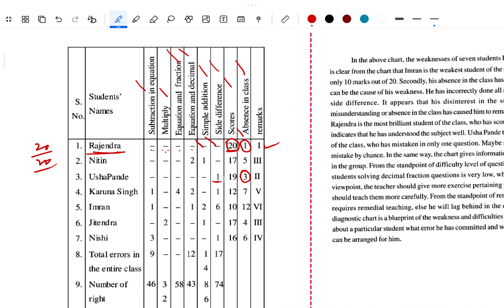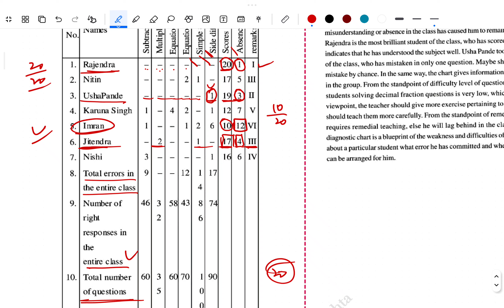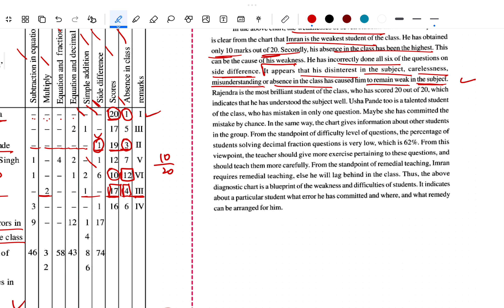Diagnostic Test: Construction and uses in Mathematics | Diagnostic chart or Error Analysis Table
Construction and use of diagnostic test in mathematics – steps;
preparation of the diagnostic chart
(error analysis table),
Teaching of Mathematics Jammu university B. Ed 3rd semester

00:00 Introduction
01:05 Diagnostic Test (Meaning)
10:05 Steps (Construction of D. Test)
22:03 Uses of Diagnostic Test
28:38 (Sample of D. Test)
35:32 Diagnostic chart / Error Analysis Table
37:15 Steps of Preparation
(D. Chart)
43:19 (Example 1 - Diagnostic chart )
48:47 (Example 2 - Diagnostic chart)